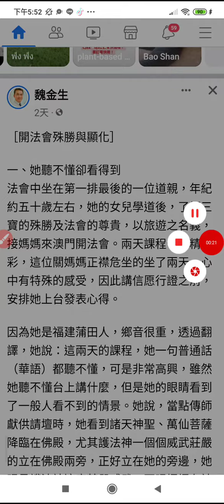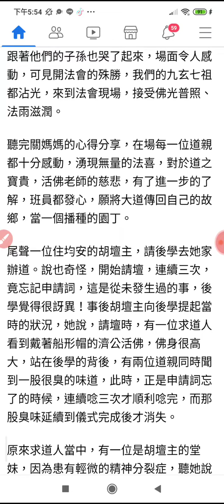20230904臉書分享［開法會殊勝與顯化 ］（九玄七祖 領一朵白蓮花，然後在佛堂一起聽經聞法 ）